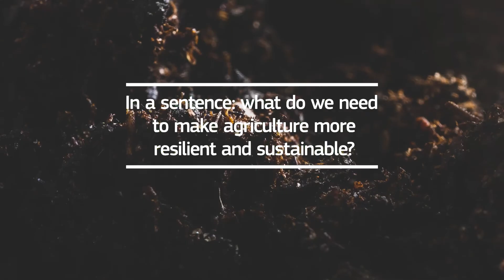What's next for EU agriculture? - Leticia Abarca Velencoso (CODECS)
The CODECS project aims to improve the motivation and the capacity of European farmers to understand and adopt digitalisation as an enabler of sustainable and transformative change. It will develop a vision of "sustainable digitalisation" linking the social, economic, and ecological aspects together. The project is a 4-year Horizon Europe project that gathers 33 partners all around Europe.